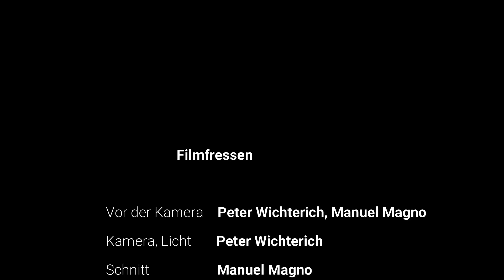YUMMY - Zombies oder Infizierte?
Die Diskussion "Zombie vs Infizierte" mal beiseite: Ist YUMMY der neue Horror-Rom-Com Kult-Hit? Wir diskutieren darüber.

Filmfressen auf